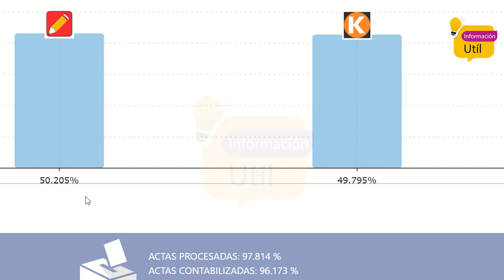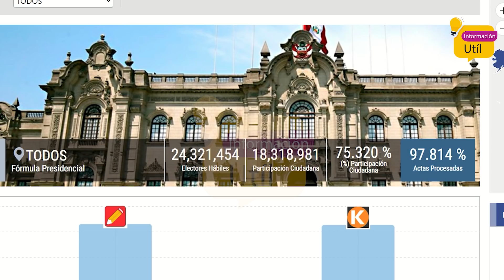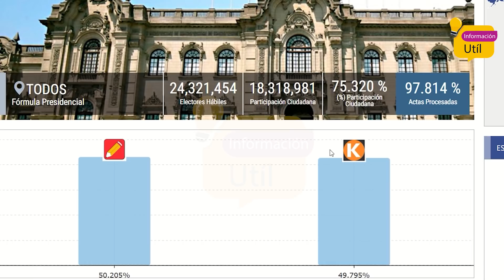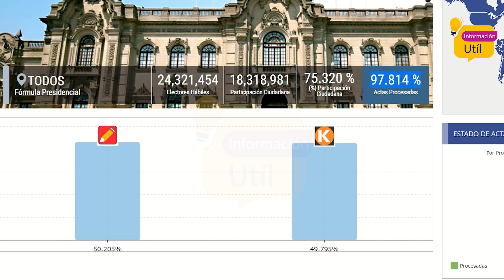ONPE al 97.81% | ¿La distancia se sigue reduciendo? | Elecciones Perú 2021 | Resultados oficiales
ONPE al 97.814 %: Keiko Fujimori con 49.795% y Pedro Castillo tiene 50.205%